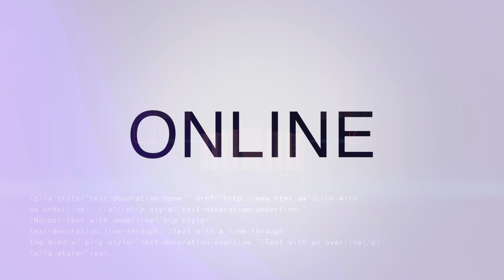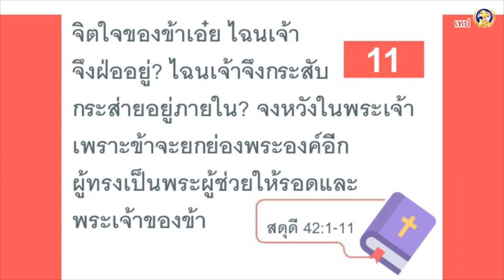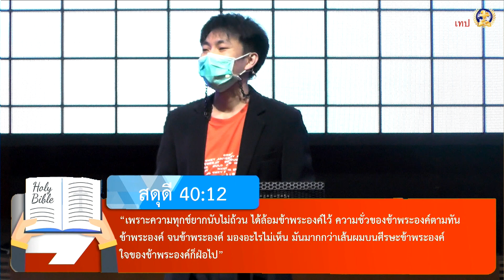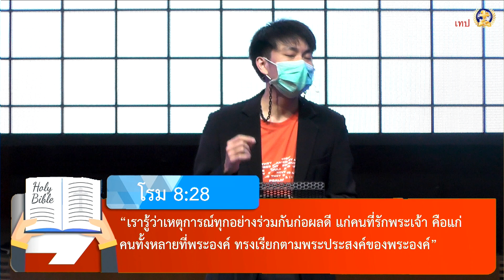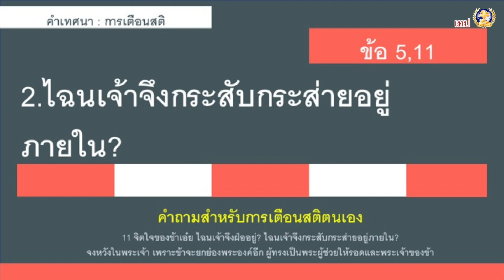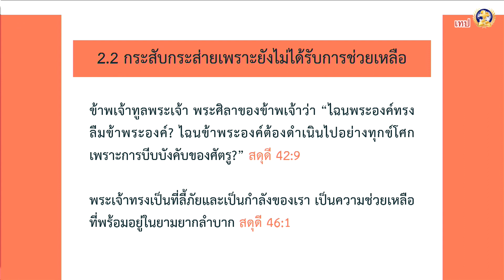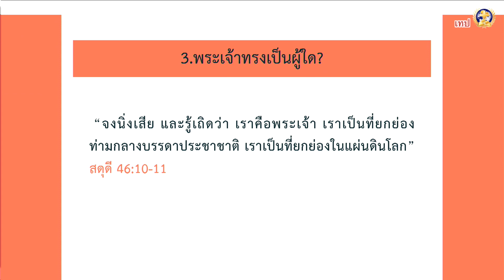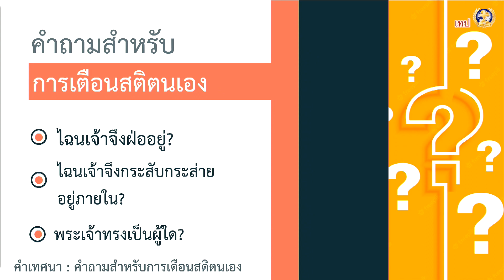คำถามสำหรับการเตือนสติตนเอง | อ.วจนะชัย ว่องวีระยุทธ์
เทศนาโดยอ.วจนะชัย ว่องวีระยุทธ์
คำเทศนา  คำถามสำหรับการเตือนสติตนเอง
สดุดี 42:1-11
1. ไฉนเจ้าจึงฝ่ออยู่?
    1.1 เพราะยังไม่ได้พบพระเจ้า
    1.2 เพราะเกิดความทุกข์ใจ
    1.3 เพราะต้องเจอกับคำเยาะเย้ยอยู่เสมอ
2. ไฉนเจ้าจึงกระสับกระส่าย?
     2.1 เพราะยังเจอปัญหามาก
     2.2 เพราะยังไม่ได้รับการช่วยเหลือ
3. พระเจ้าทรงเป็นผู้ใด?
     3.1 ผู้ทรงพระชนม์
     3.2 ผู้ช่วยให้รอด
     3.3 ผู้ทรงเป็นพระศิลา
     3.4 ผู้ทรงเป็นพระเจ้าของเรา

ถ่ายทอดสด ทุกวันอาทิตย์เพื่อร่วมนมัสการทาง Online ดังนี้
รอบ1 เวลา 08.30น. - 10.00น. (ถ่ายทอดสดที่ Facebook&Youtube)
รอบ2 เวลา 10.30น. - 12.30น. (ถ่ายทอดสดที่ Facebook&Youtube)